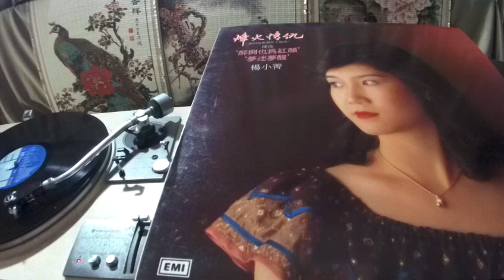楊小菁 Yang Xiao Jing -- a3 浪裏闖